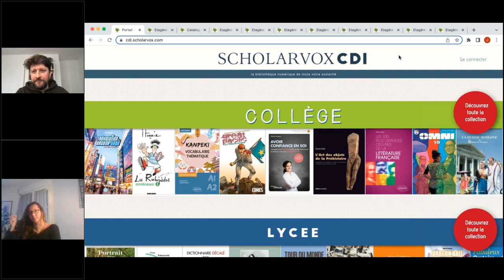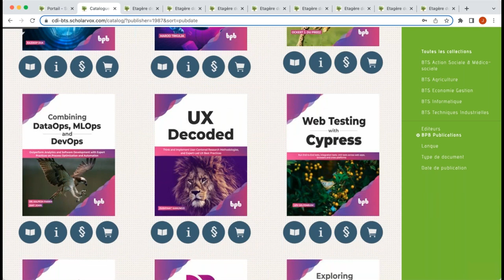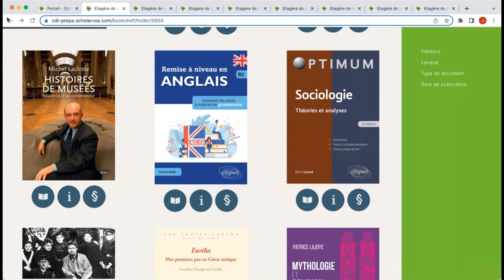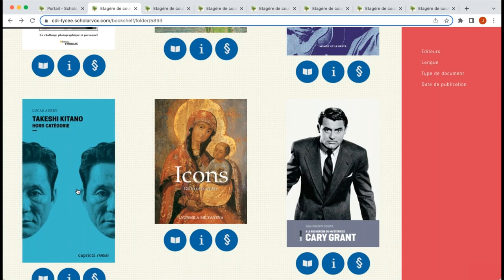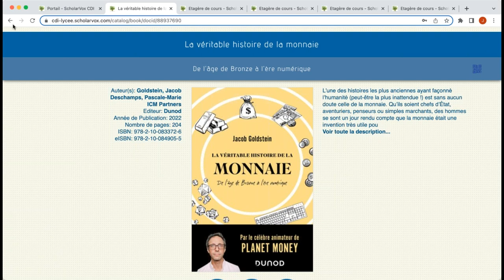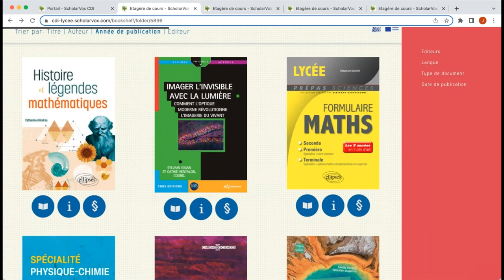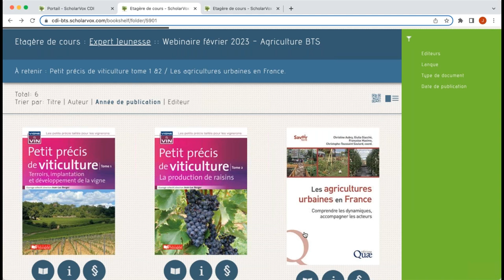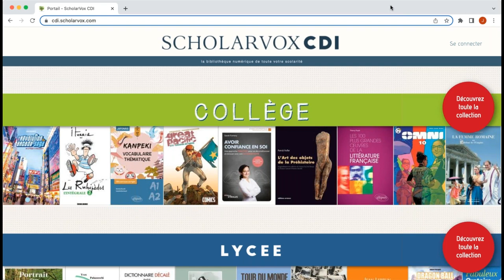Webinaire ScholarVox CDI - février 2023.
3/ Prochaine séance ScholarVox CDI :
La prochaine séance aura lieu le vendredi 12 mai 2023 à 11H, (inscription à ce lien) :